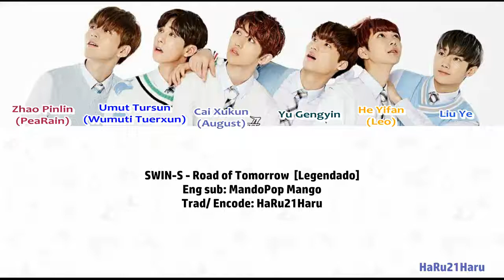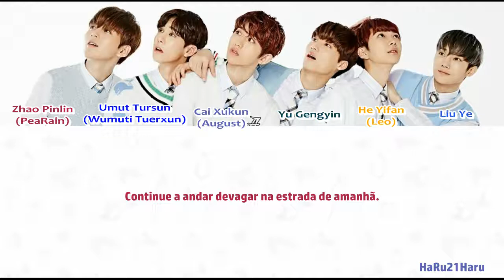SWIN-S - Road of Tomorrow [Legendado]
SWIN-S  [Legendado]